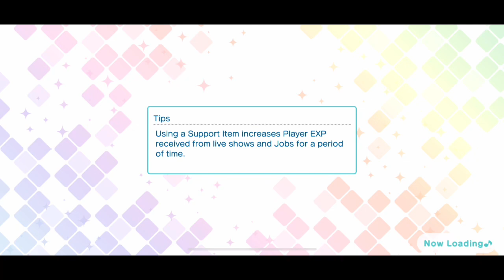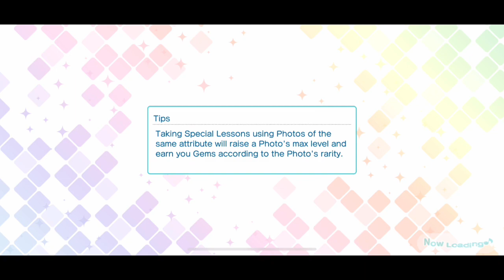SR Ichinose Tokiya Melty Cupid Side Story [UtaPri Shining Live EN]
The "Melty Cupid" Ichinose Tokiya SR side story from Uta no Prince-sama Shining Live EN.